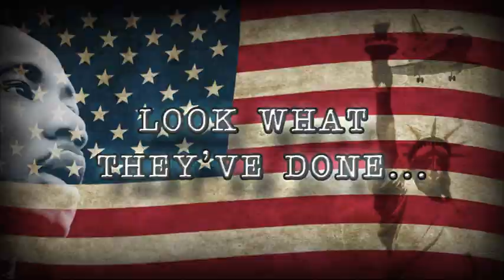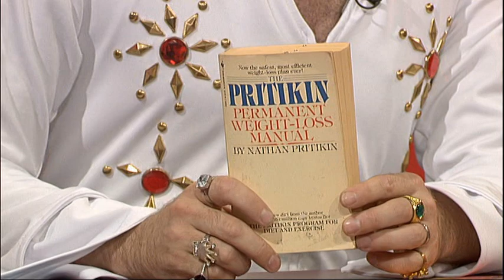Spicks and Specks Americana Special (Diana Trask, Barbara Morrison, Tommy Dean, Denise Scott)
Howdy y'all, time to whistle Dixie in a New York state of mind. You'll see two great singers square off, Myf going Dolly and Adam's hunka hunka burning love.